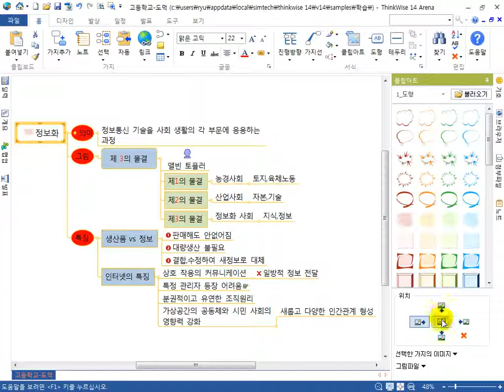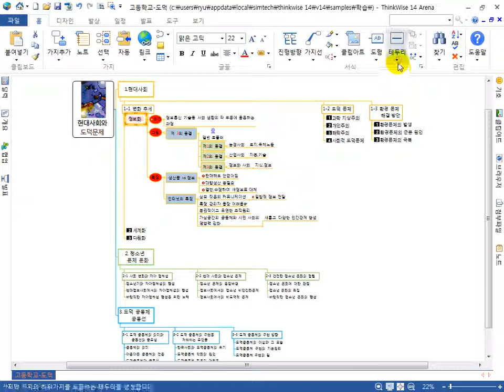[ThinkWise 사용법] 2. 맵 디자인하기 _ 2-1. 맵 모양 바꾸기 _ 디자인(삽입) 효과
# 디자인(삽입) 효과
 시각적인 맵을 만들면 맵의 가치를 더욱 키울 수 있습니다.

* 영상 자체의 설정에서 화질을 720p 로 조절하시면 보다 깔끔한 영상을 보실 수 있습니다.